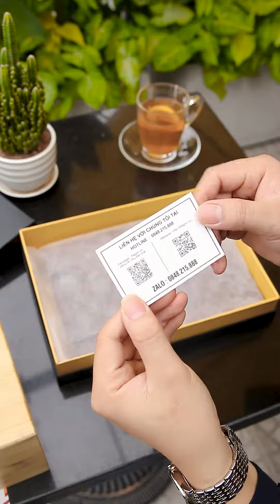Ví Da Nam Pagini Cầm Tay Da Bò Sáp